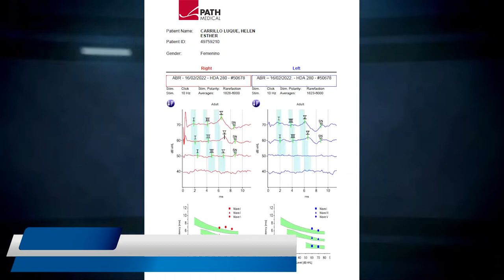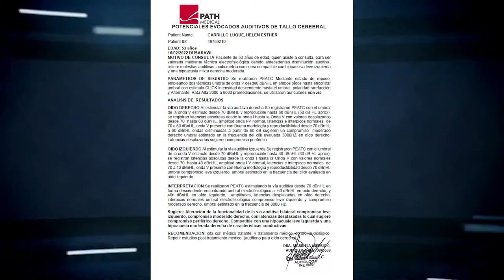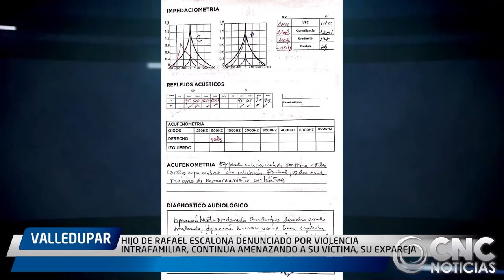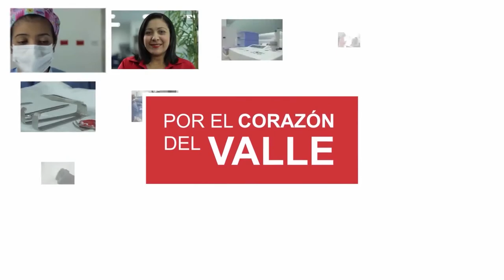HIJO DE RAFAEL ESCALONA DENUNCIADO POR VIOLENCIA INTRAFAMILIAR, CONTINÚA AMENAZANDO A SU VÍCTIMA, SU